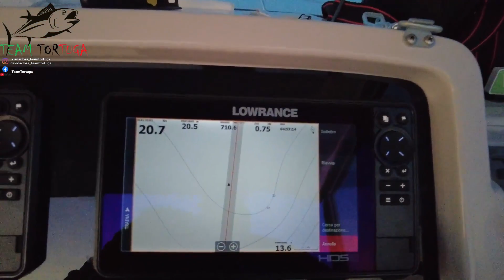PESCA ALLO SGOMBRO CON ACTIVETARGET E MOTORGUIDE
In questo video vediamo come si effettua la pesca allo sgombro e lanzardi con la strumentazione Lowrance in particolare l'utilità del ActiveTarget e del Motor Guide (motore elettrico) per effettuare l'ancoraggio e le varie fasi della pasturazione. Per qualsiasi domanda non esitate a contattarci nei nostri canali Instagram e Facebook oppure commentando qua sotto.